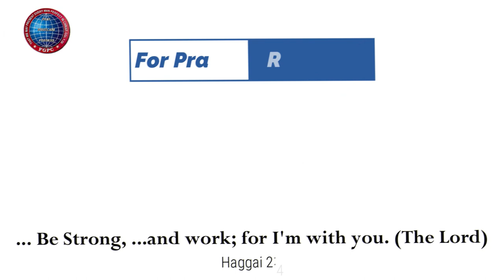நான் இஸ்ரவேலுக்குப் பனியைப்போலிருப்பேன் |15.07.2022| Mother Y. Hilda | Kadamalaikuntu FGPC